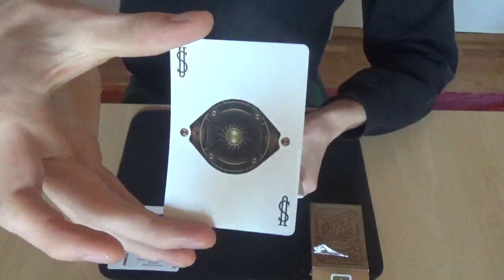Pregled Špila - Bicycle Steam Punk - Tin Golubić